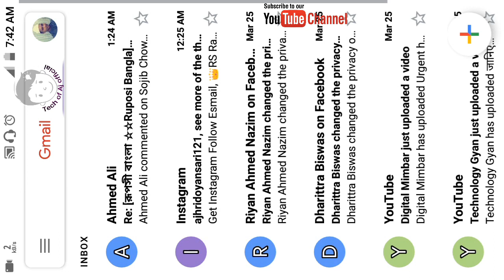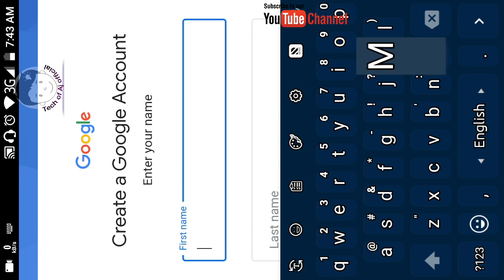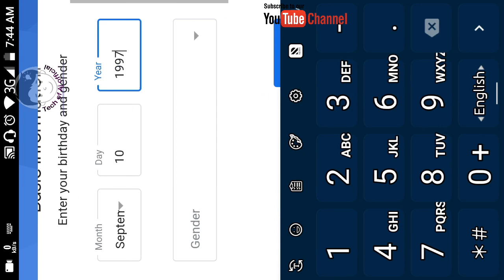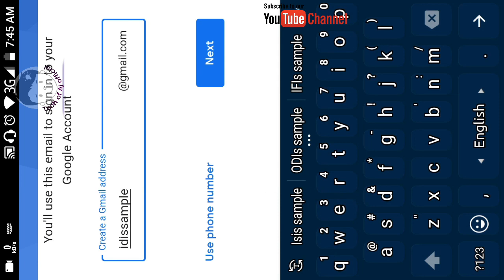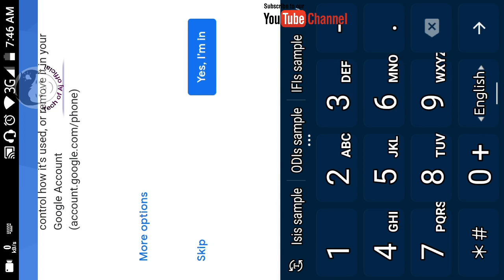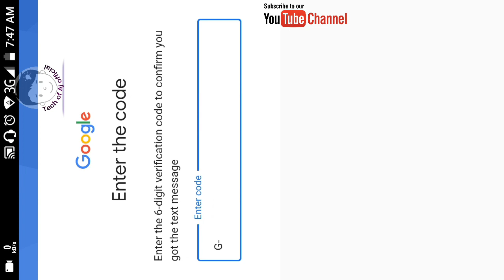How to create gmail account on Android phone